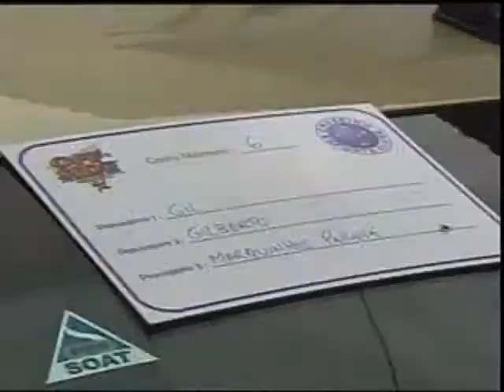Wellington Paulista - Batalha em Potosí - 28 01 - Globo Esporte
Matéria no Globo Esporte sobre 1° jogo da Pré Libertadores 2010, Cruzeiro vs Potosí , em Potosí